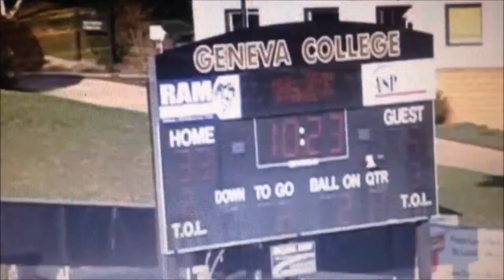Rocco Colavecchia Geneva College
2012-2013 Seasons